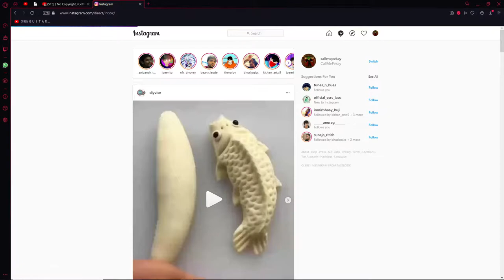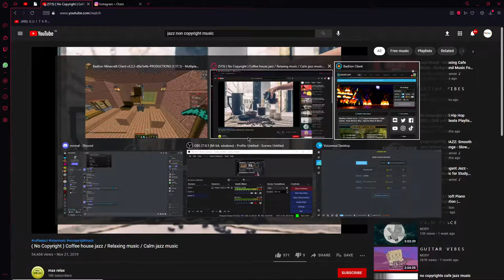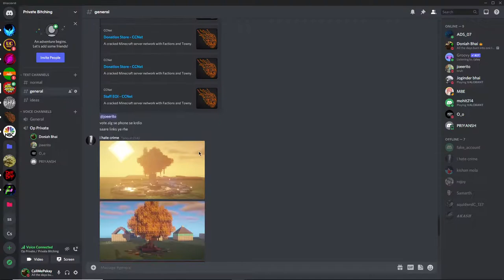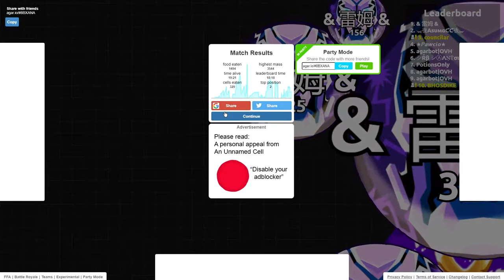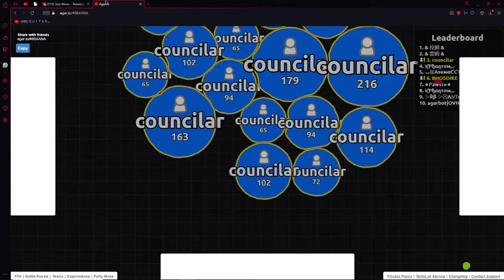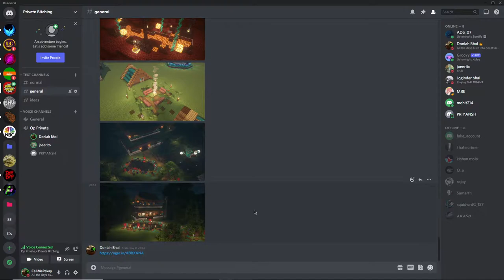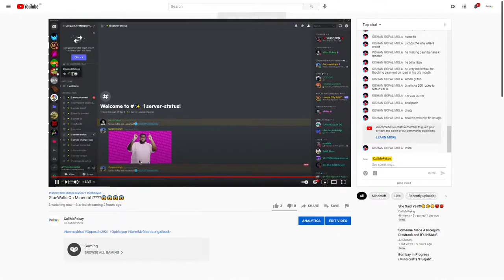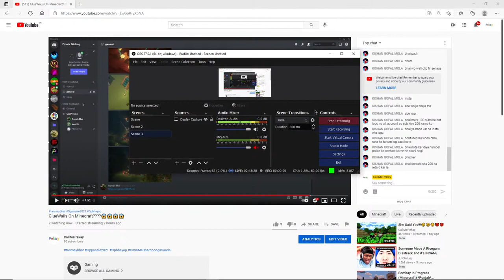GlueWalls On Minecraft????😱😱😱😱